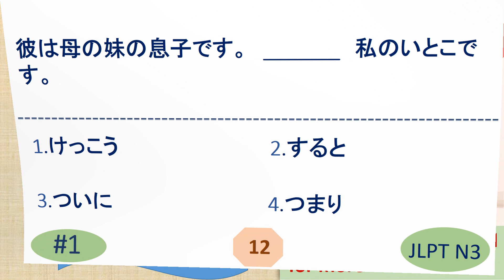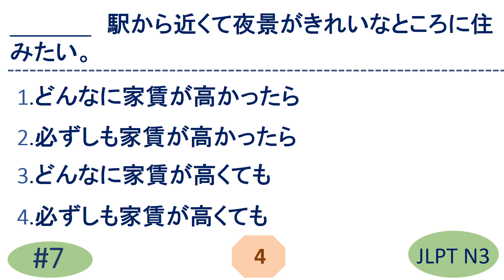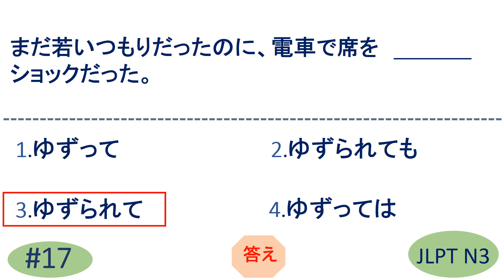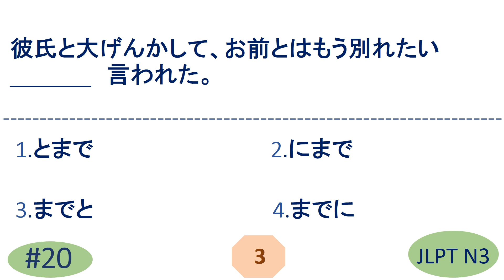日本語入力試験 文法問題 | JLPT N3 Grammar Questions and Answers | Sample JLPT Questions and Answers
日本語入力試験 文法問題 | JLPT N3 Grammar Questions and Answers | Sample JLPT Questions and Answers | Model Test | Japanese | JLPT N3 Mock Test | JLPT N3 | Japanese Language Proficiency test Grammar | JLPT N3 exercise | JLPT N3 Past Questions | JLPT N3 OLD QUESTIONS | N3 Grammar | JLPT N3 2021 Questions

N3 Grammar
n3 文法
n3 bunpou
n3 ぶんぽう